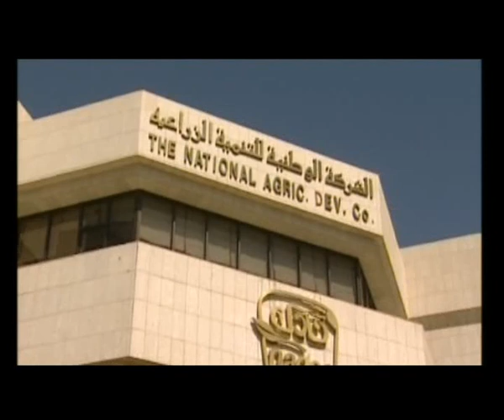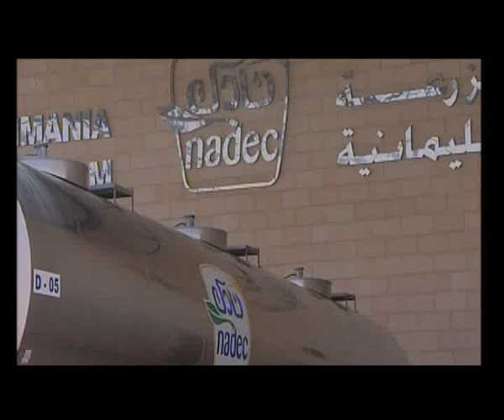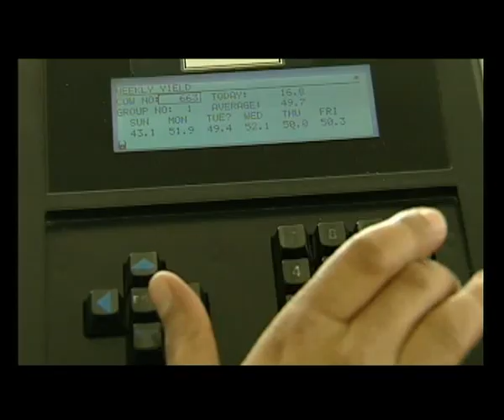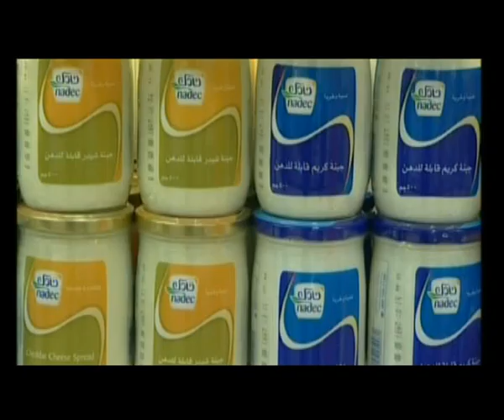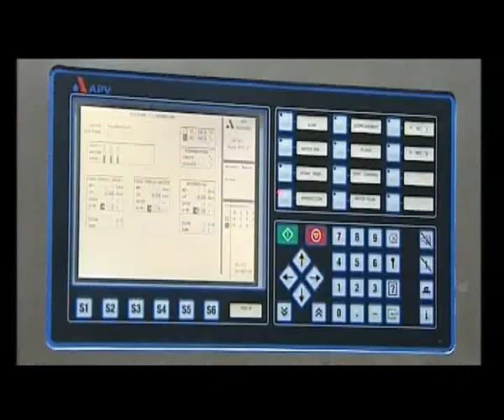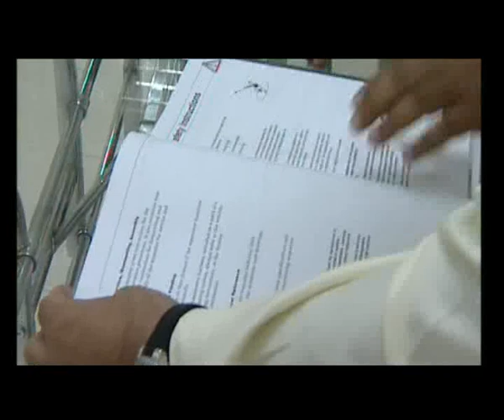Nadec Documentary Movie , English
The National Agricultural Dev. Co NADEC
Nadec Documentary Movie
English Version